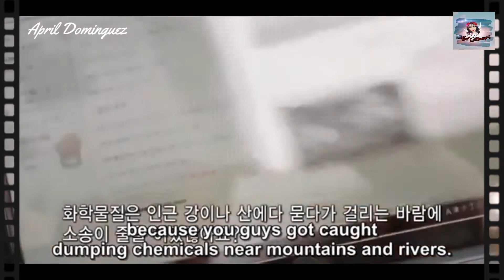K Drama English Speaking Moments Compilation YouTube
1.A-TEEN
2.The Heirs
3.Legend of the Blue Sea
4.Oh My Venus
5.Nice Guy
6.High Kick
7.The Package
8.Hotel Del Luna
9.Abyss
10.She Was Pretty
11.Her Private Life
12.Persona (2019)
13.Descendants of the Sun
14.Vagabond
15.The Secret Life of My Secretary